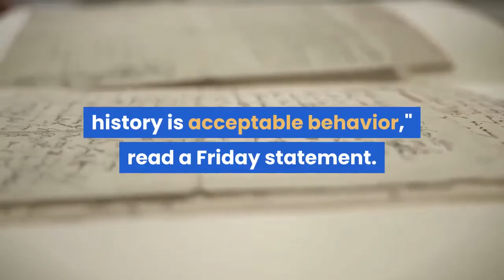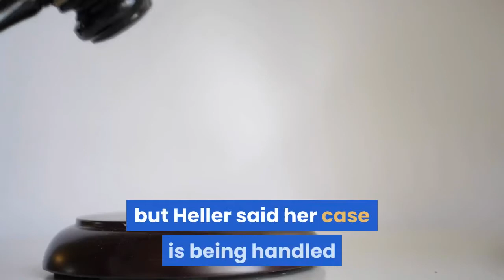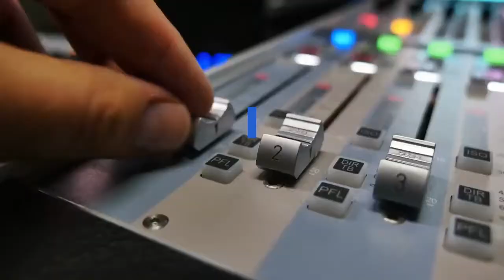American Legion post leader resigns Ohio charter suspended after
The leader of an American Legion post in Ohio resigned Friday amidst criticism following the decision to cut the microphone of a retired U. S. Army officer while he was speaking about Black people's role in the history of Memorial Day. The state's American Legion leaders also suspended the post's charter and are taking steps to close it. The actions come four days after the leader of the Hudson Legion and head of the Legion's auxiliary were involved in quieting retired Army Lt. Col. Barnard Kemter during a Memorial Day ceremony."The American Legion Department of Ohio does not hold space for members, veterans, or families of veterans who believe that censoring black history is acceptable behavior," read a Friday statement. Suzette Heller, the state Legion's department adjutant, said the Hudson post has 60 days to respond to the state's formal complaint."I don’t believe they will get members to show [for a meeting], much less vote, to keep the post open at this point," Heller told the Akron Beacon Journal of the USA TODAY Network on Friday. After the Hudson post is given a chance to respond, the American Legion Department of Ohio will retrieve all possessions of the post and move its 58 members to another nearby post, Heller said. The Hudson post property will be secured by the state "within the next seven days," Heller said. Both Jim Garrison, the post leader who resigned Friday, and Cindy Suchan, who chairs the Memorial Day Parade committee and is president of the Hudson American Legion Auxiliary, had been asked to resign after the state office's investigation determined they "intentionally censored" Kemter during his Memorial Day speech. Suchan has not resigned, but Heller said her case is being handled by the American Legion Auxiliary of Ohio. Garrison and Suchan also are being asked to make a "formal apology" to the city of Hudson, all American Legion organizations, its members, veterans and people of all backgrounds, Heller said. Garrison and Suchan could not be reached for comment Friday. Earlier this week, Suchan told the Beacon Journal that Kemter's mic was turned down because his comments about Black people's role in the history of Memorial Day “was not relevant to our program for the day," adding the “theme of the day was honoring Hudson veterans.”In its news release, the state Legion said it determined the "censoring" of Kemter's speech was "pre-meditated and planned by … Garrison and … Suchan.""They knew exactly when to turn the volume down and when to turn it back up," the state Legion office said. Contributing: The Associated Press